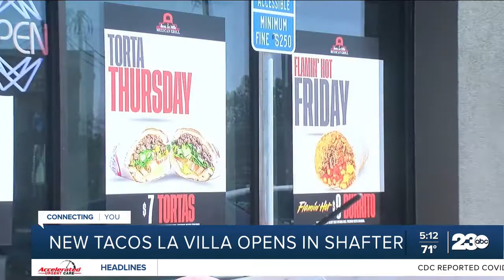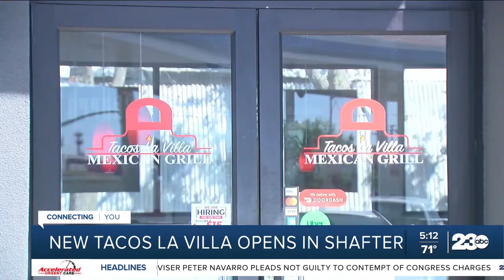New Tacos la Villa opens in Shafter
A popular local chain of fast-food restaurants continues to expand in Kern County now there's a Tacos la Villa in Shafter.